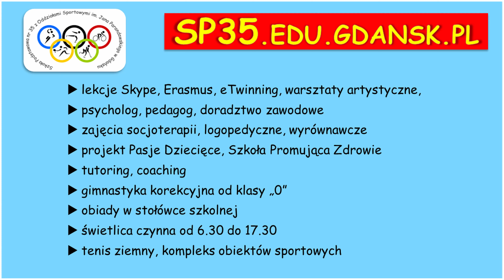Oferta klas sportowych SP 35 Gdańsk w skrócie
Klasy sportowe: hokej na lodzie, łyżwiarstwo figurowe, short track, piłka ręczna, ogólna z rozszerzonym programem informatyki w Szkole Podstawowej nr 35 w Gdańsku